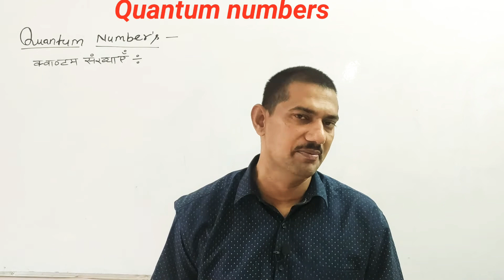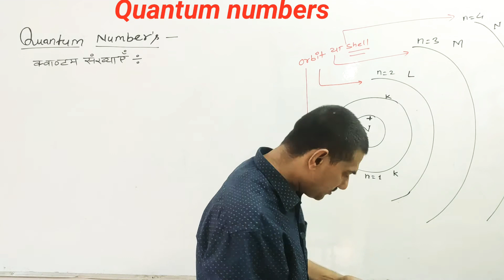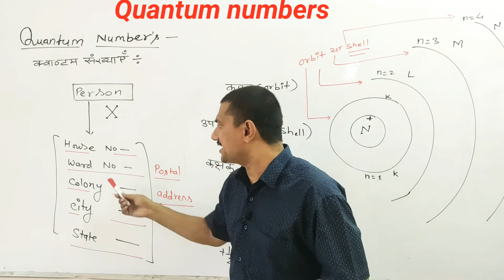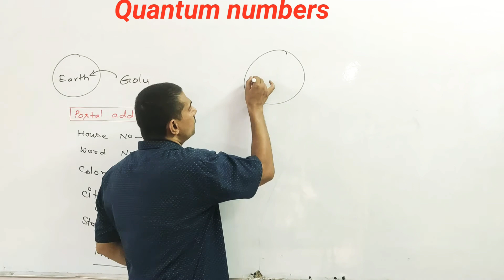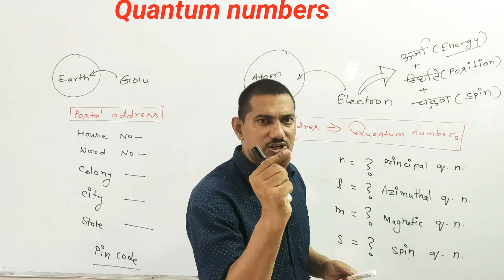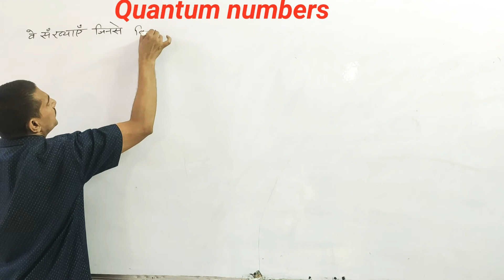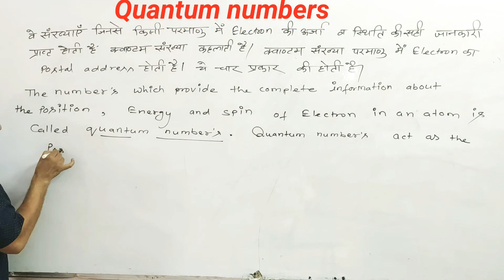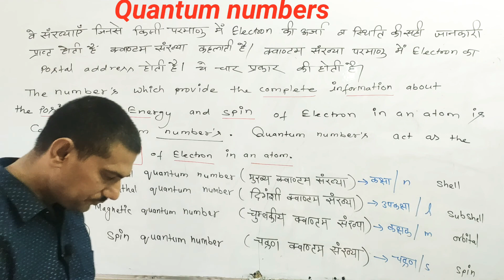Quantum numbers 😄😄the basic concepts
Postal address of electron in an atom

Principal quantum number    ( Bohr)

Azimuthal quantum number  ( Sommer feld)

Magnetic quantum number  (Lande)

Spin quantum number   ( Goldsmith)